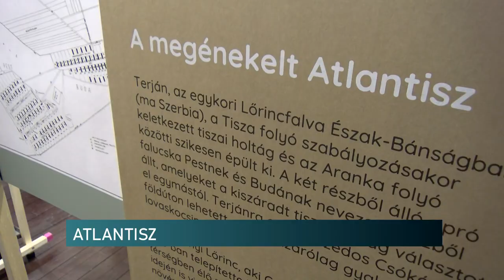Atlantisz. Kis világok – kiállítás a Néprajzi Múzeumban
Az „Atlantisz. Kis világok” kiállítássorozat Közép-Európa tájainak eltűnt vagy kihalóban lévő településeiből mutat be huszonhármat. A kiállított képek idén készültek. A megnyitóra ellátogató tömeg jól mutatja, a hatalmas érdeklődést a projekt iránt.